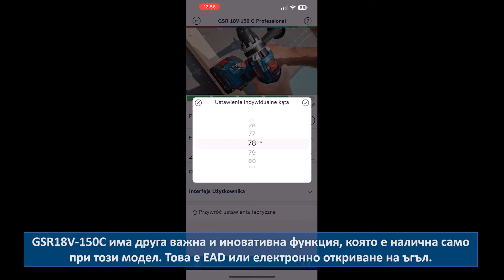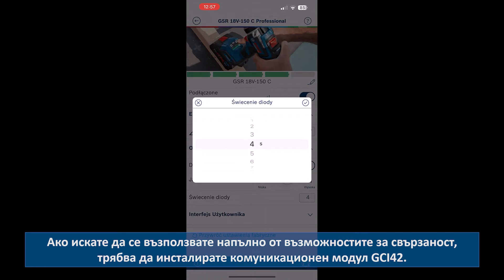Bosch Professional: Ударен винтоверт или гайковерт?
В днешния видеоклип нашият експерт тренер Ангел, ще обясни основните разлики между нашите ударни гайковерти и винтоверти. Сйщо така ще разгледа и значимостта при избора на правилния инструмент за дадено приложение.

Научете повече за нашите продукти:

GDS 18V-1050 H - Акумулаторен Ударен Гайковерт
- Впечатляваща мощност с безжична свобода благодарение на ProCORE 18V батерии и безчетков мотор
- Високопроизводителен мотор с въртящ момент на затягане от 1050 Nm и въртящ момент при разхлабване от 1700 Nm.
- Идеална гъвкавост и контролирана мощност благодарение на настройките на 3-те скорости/въртящи момента

GDX 18V-200 C - Акумулаторен Ударен Гайковерт/Винтоверт
- Готов за всички приложения благодарение на държач на битове 2 в 1: ¼’’ вътрешен шестостен ½’’ квадратно задвижвано звено
- Мощна работа дори в трудно достъпни места благодарение на най-доброто съотношение къса конструкция и въртящ момент
- Bluetooth модул за обратна връзка с инструмента, плавен пуск и информация за сервизно обслужване чрез мобилно устройство

GSR 185-LI - Акумулаторен Винтоверт
- Следващо ниво на компактност с мощна производителност и безчетков мотор
- Лесно транспортиране и работа благодарение на компактна конструкция
- Високоефективен безчетков мотор удължава времето на работа и експлоатационния живот на инструмента
- Максимална производителност и ефективност със скорост на работа до 1900 rpm
- Оптимален за завинтване в дърво или пробиване в дърво и метал в тесни пространства

GSR 18V-150 C - Акумулаторен Винтоверт
- Извънредно бързо напредване в работата чрез акумулаторни батерии ProCORE18V и мощен безчетков мотор с максимален въртящ момент 150 Nm
- Ненадминат контрол на всеки етап чрез прецизно Electronic Angle Detection и превключващ се KickBack Control
- Метален патронник и метален редуктор за по-голяма надеждност и здравина

СЪЗДАДЕНИ ЗА РАБОТА С МЕТАЛ
Bosch Professional. Създадени, за да стигнат далеч.